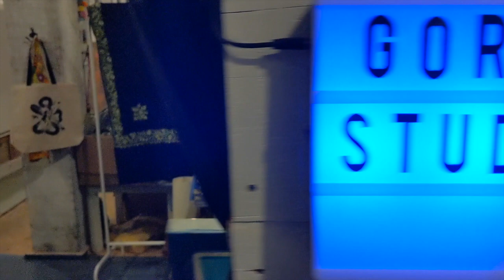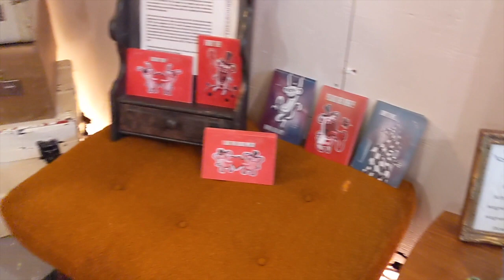Art Studio Tour ft Jenn Brisson and Host Carol McQuaid: Eastside Culture Crawl 2020 Vancouver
Join us on a studio visit with artist Jenn Brisson @jennbrissonart as she preps her new studio space for the Eastside Culture Crawl!

Listen in as Jenn tells host Carol McQuaid all about her new space, and about how the Culture Crawl, Vancouver's biggest annual art event,  is pivoting to accommodate Covid concerns.

You can learn more about the Eastside Culture Crawl and book some studio visits

If you'd like to see a tour of Jenn and Carol's home studios, check out Session 1

And if you know an artist whose studio we should visit (or are one) let us know!

Happy creating!
Carol
xo